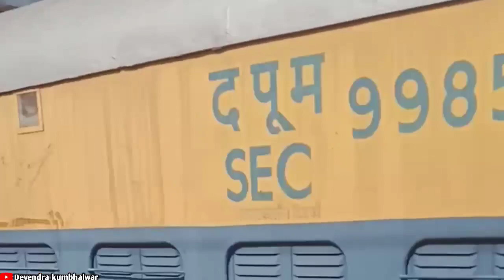Ranchi To Hawrah New Vande Bharat Express ,Koderma–Hazaribagh–Barkakana–Ranchi New Rail line Project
Ranchi To Hawrah New Vande Bharat Express ,

Koderma–Hazaribagh–Barkakana–Ranchi New Rail line Project

रांची से हावड़ा नई वंदे भारत एक्सप्रेस,

कोडरमा-हजारीबाग-बरकाकाना-रांची नई रेल लाइन परियोजना का कार्य पूरा हो गया

Latest Update News By Devendra kumbhalwar